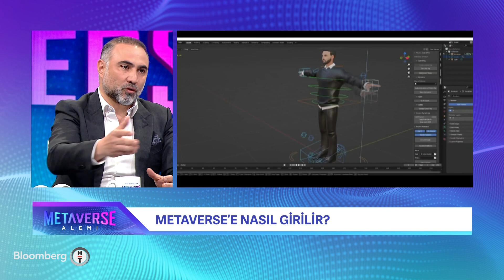Metaverse Alemi | 02.04.2022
Bloomberg HT ‘de dijital evrenin kapılarını aralayan yepyeni bir program “Metaverse Alemi”.

Esen Girit Tümer,  ekosistemin gelişimini ve yatırım fırsatlarını tüm yönleriyle bu programda ele alıyor.

Her geçen gün yeni gelişmeler kaydeden metaverse nedir? Nasıl parçası olunur? Sosyal hayata ve iş dünyasına nasıl entegre olacak? Hangi sektörlerde hangi projeler öne çıkıyor?  İş dünyası bu dönüşüme hazır mı sorularının yanıtlarını yeni nesil teknoloji uzmanları, akademisyenler ve sektör temsilcileri cevaplayacak..

Esen Girit Tümer’in sunduğu "Metaverse Alemi" her cumartesi 09:20’da BloombergHT ‘de.